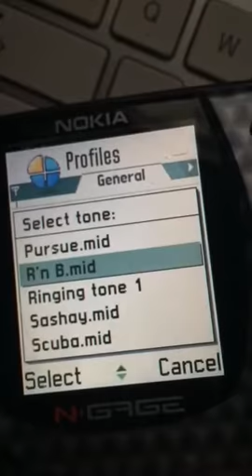Nokia NGage Ringtone - R'n B.mid